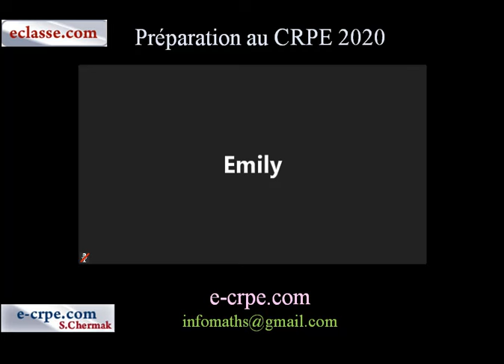CRPE 2025. ACCÈS GRATUIT AUX REMISES À NIVEAU DEPUIS 2015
LIEN POUR ACCÉDER AUX REMISES À NIVEAU DEPUIS 2015